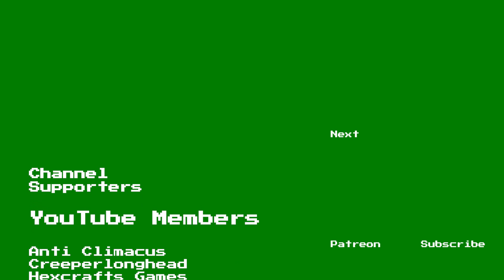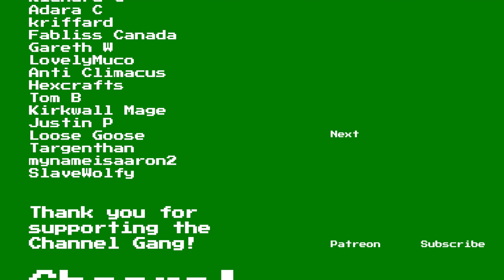Star Wars: The Old Republic | Sith Inquisitor Series | Part 61 | Prison Break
Welcome to Part 61, Prison Break, of this Star Wars: The Old Republic Sith Inquisitor Series walkthrough. This playthrough features gameplay from SWTOR and commentary by GameolioDan. Please support the series by clicking the Like button. Cheers!

Support Dan

A Galaxy of Possibilities Awaits You!

Key Features
Enjoy Choice and Flexibility
Play the complete story-driven adventure up to Level 50 for free with some restrictions or enjoy unlimited game access as a Subscriber including a Rewards Program which will grant Complimentary Cartel Coins, a new virtual currency used to purchase valuable items in the Cartel Market. Learn More.

Define your Star Wars Saga
Choose from one of eight iconic roles and become the hero of your personal Star Wars saga—an interactive storyline with cinematic dialogue and full voiceover for all in-game characters.

Choose the Light Or Dark Side
Meaningful choices throughout your journey will determine your path down the light or dark side of the Force™.

Adventure With Companions
Build or break meaningful relationships with your companions as they join in your journeys and fight at your side.

Engage in Heroic Star Wars Combat
Fight against reactive enemies in dynamic Lightsaber duels, cantina shootouts, and large-scale multi-player battles.

Pilot Your Personal Starship
Earn your own ship which is your base of operations as you explore the galaxy and participate in epic space combat.

Discover A Fully Featured MMO
Join your friends in fast-paced combat encounters including player-vs.-player Warzones, multi-player Flashpoints and Operations, and much more.